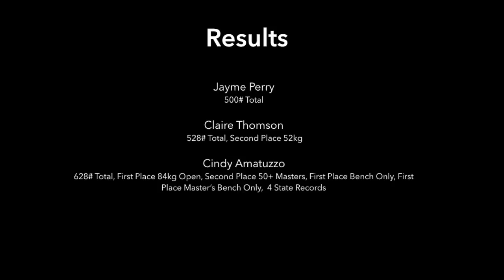Procrastinator's Meet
CKB Powerlifting Team
USAPL North Carolina Procrastinator's Meet.
30 July 2016. Denver, NC